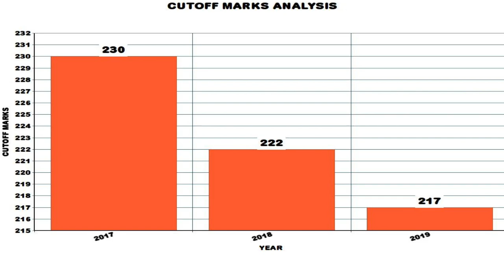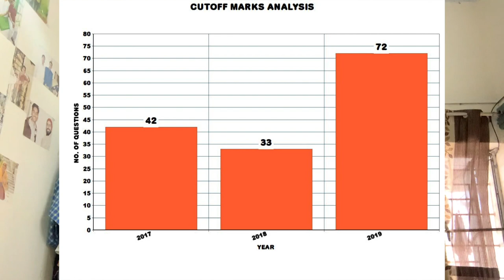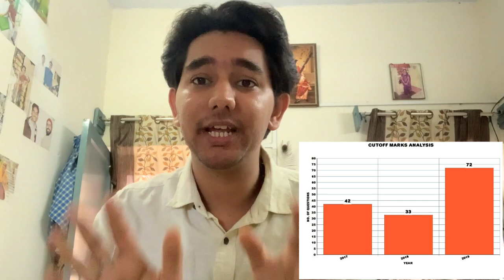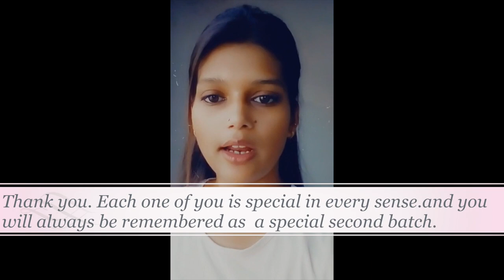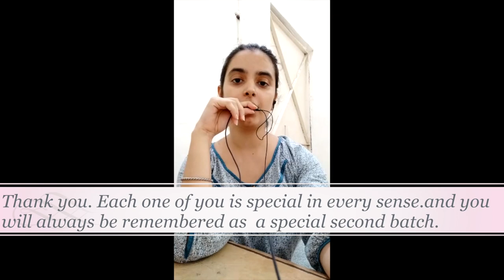Crack DULLB Entrance Exam in 10 DAYS | Previous Year Cutoff | Exam Pattern | Legal Polity Course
Next Batch starts from 13th June 2020. You can join whatsapp group by clicking the
Details of the course is given below:
Course Title: Legal Portion for Law Entrances

What will we cover :
1.Constitution Law,
2.Contract Act,
3.Law of Torts,
4.Indian Penal Code,
5.Family Laws ( including Hindu Law and Muslim Laws)
6.Legal Maxims
7.How to solve Legal Reasoning
8.Important Landmark Judgements

When will classes commence:
From 13th June 2020, 11 AM every day

Duration of Course:
10 days plus 1 doubt session day

*The platform we will use *:
Zoom Video Conferencing

How can you confirm your seat :
You can confirm your seat by paying the fees and send me personally payment screenshot after which you will be added to the confirmed students group.

How can you pay :
You can pay using PhonePe or UPI id ( which works with majorly all applications available.)
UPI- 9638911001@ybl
Those who find issue doing this and opt to do bank transfer can message me personally for account details.

*How much to Pay ( Because this is most important question for many of you) *: